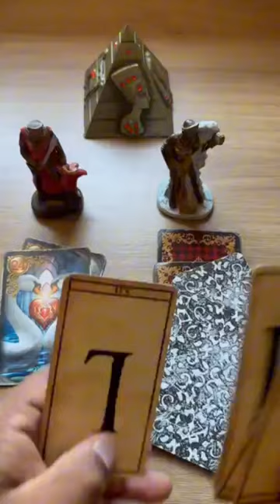Revelação da espiritualidade! 💘 [Tarot de Hoje] “Tarôs”